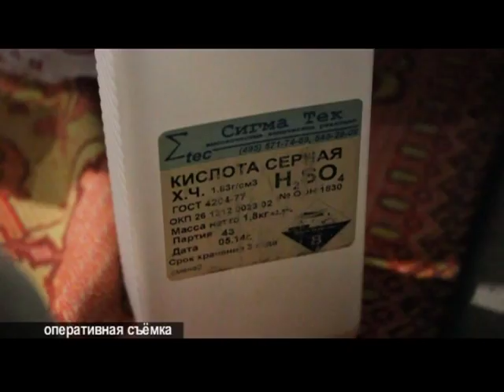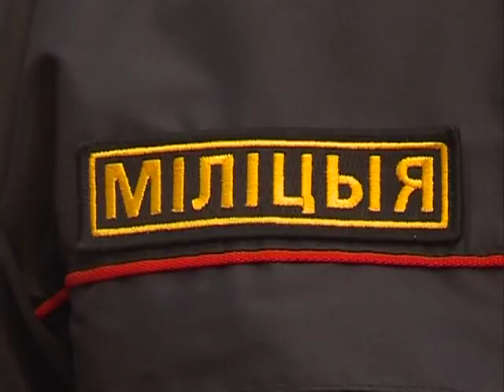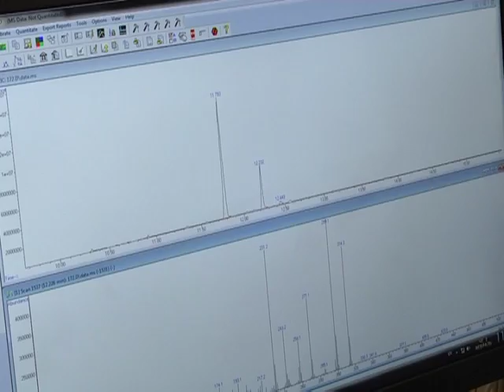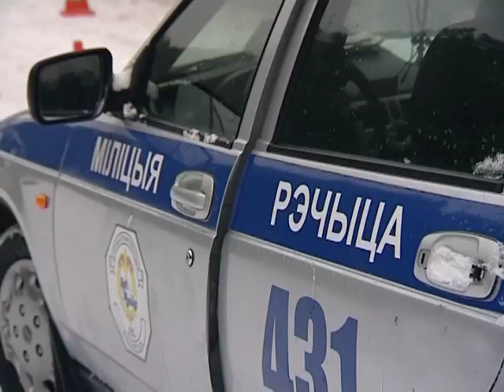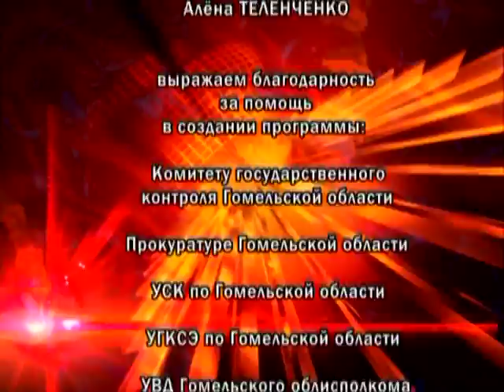Де-факто_09 02 2017